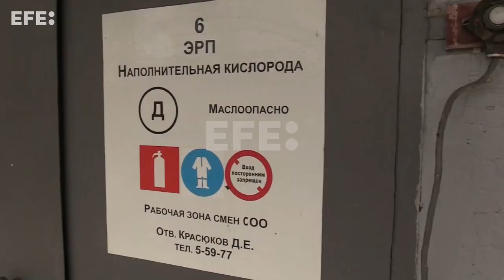AIEA inspeciona usina nuclear de Zaporizhzhia e estabelece presença "contínua"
Zaporizhzhia, 1 set (EFE).- A Agência Internacional de Energia Atômica (AIEA) inspecionou nesta quinta-feira a usina nuclear ucraniana de Zaporizhzhia, controlada por tropas russas, depois que o chefe da missão de especialistas, Rafael Grossi, decidiu estabelecer uma presença "contínua" na fábrica e deixar parte de sua equipe no local até pelo menos sábado.